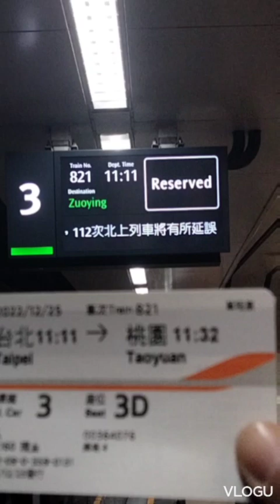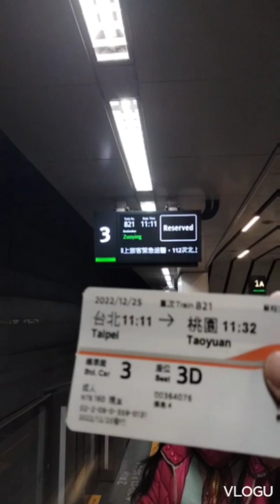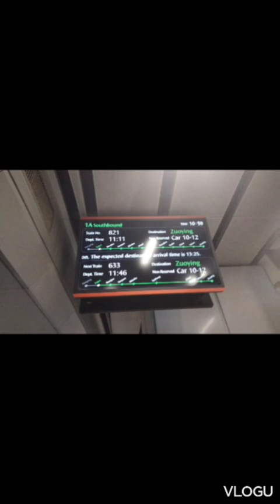Gloria Outlets with KaTropapets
Enjoy for watching guys and Keep believing in our heart.